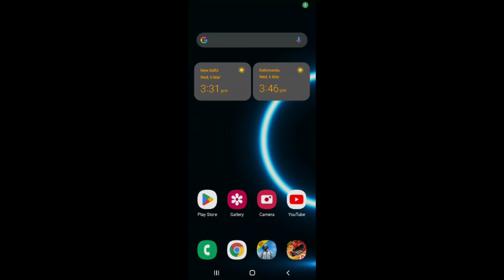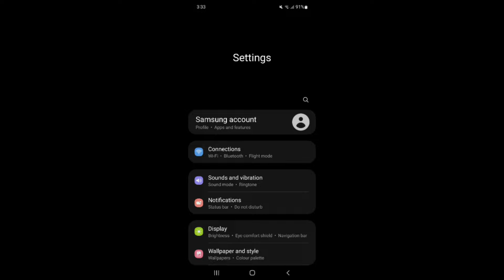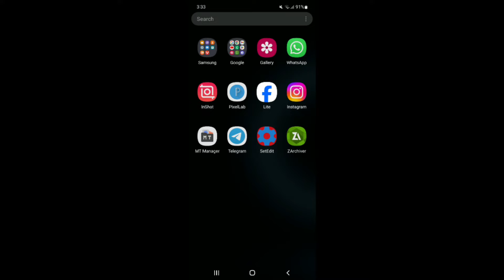Enable Ram Performance Mode | Max FPS Fix Lag - No Root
lag fix
fix lag
overclock performance
overclock games
overclock android
no root
performance tweaks
boost performance
lag fix
game booster
overclock gpu
overclock device no root
overclock cpu
overclock
performance
optimize android
90fps
tweaks
fix fps drop
120fps
overclock root
root
overclock phone
overclock mobile